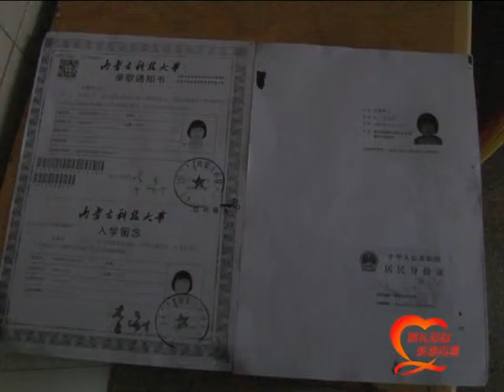Education Fund For High School Students in Rural China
Chinese Association of Northwest Arkansas helps financially  needed students to go to college. Those girls are tough and we wish all of the best for those rising freshmen!